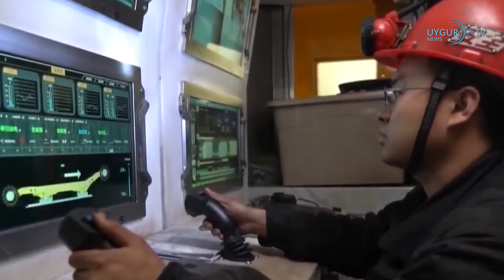10/7/2023 Çin'de anaokulunda bıçaklı saldırıda 6 kişi öldü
Çinli uzman, Doğu Türkistan'daki etnik ve kültürel soykırımı inkar etti
Çinli bir uzman, 53. Birleşmiş Milletler İnsan Hakları Konseyi'nde Çin rejiminin Doğu Türkistan'da Uygur dilinin kullanılmasına yönelik yasağını bir kez daha inkar etmeye çalıştı. Xinhua Haber Ajansı'na göre sözde "Sincan Üniversitesi" Çin Dili ve Edebiyatı Enstitüsü Çin Dili Bölümü müdür yardımcısı Zhang Dengke, 53. Birleşmiş Milletler İnsan Hakları Konferansında yaptığı konuşmasında, Çin'nin Uygurlara yönelik etnkik ve kültürel soykırımını inkar etti. Ancak Çin medyasında yer alan haberlerde son yıllarda Çin'in Doğu Türkistan halkının kimliğini ve kültürünü yok etmek için büyük çaba sarf ettiği, Uygurları asimile etmek amacıyla Uygur dili müfredatını iptal ettiği ortaya çıkmaktadır.

Rapor: Çinli madencilik şirketleri diğer ülkelerde ciddi insan hakları ihlalleri gerçekleştiriyor
İş ve İnsan Hakları Kaynak Merkezi, 6 Temmuz'da ekosistemi dönüştürmek için gereken minerallerin çıkarılmasıyla uğraşan Çinli şirketleri "2021'den itibaren Çin dışında ciddi insan hakları ihlalleri" yapmakla suçlayan bir rapor yayınladı. Fransa Uluslararası Radyosu'na göre rapor, Ocak 2021 ile Aralık 2022 arasında Çin'in 39 maden şirketinin 102 insan hakları ve çevre ihlali vakasına karıştığını söyledi.

Çin'de anaokulunda bıçaklı saldırıda 6 kişi öldü
Çin Lianjiang Da bir kreşe düzenlenen bıçaklı saldırıda, aralarında 3 çocuğun bulunduğu 6 kişi hayatını kaybetti. Lianjiang yerel yönetiminden yapılan açıklamaya göre, saldırı bugün sabah saatlerinde yaşandı. Olayda bir öğretmen, 2 veli ve 3 öğrencinin öldüğü, 1 kişinin ise yaralandığı duyuruldu. 25 yaşındaki saldırı şüphelisinin gözaltına alındığı açıklandı.

Özbekistan'da Mirziyoyev, yeniden cumhurbaşkanı seçildi
Özbekistan Merkez Seçim Komisyonu, dün yapılan erken cumhurbaşkanlığı seçimlerinin kesin olmayan sonuçlarını açıkladı. Özbekistan Cumhurbaşkanı Şevket Mirziyoyev, oyların yüzde 87,05’ini alarak yeniden cumhurbaşkanı seçildi. Özbekistan’da Nisan ayında yapılan referandumla kabul edilen anayasal değişikliler sonucu 65 yaşındaki lider, ülkeyi gelecek 7 yıl yönetecek.

ABD'li bakandan Çin'de piyasa reformları çağrısı
ABD Hazine Bakanı Janet Yellen, Çin'de piyasa reformları yapılması çağrısında bulundu ve Çin'in ABD'li şirketlere karşı son dönemdeki sert kararlarını ve çip üretiminde kullanılan metallere ihracat kısıtlamasını eleştirdi. Öte yandan Yellen’ın Pekin ziyareti sırasında Çin Başbakan Yardımcısı He Lifeng ile görüşmesi öncesinde üç kez eğilmesi tartışmaya neden oldu. Cumhuriyetçi Parti üyeleri, ABD Hazine Bakanı’nın davranışının küçük dürücü olduğunu savundu.